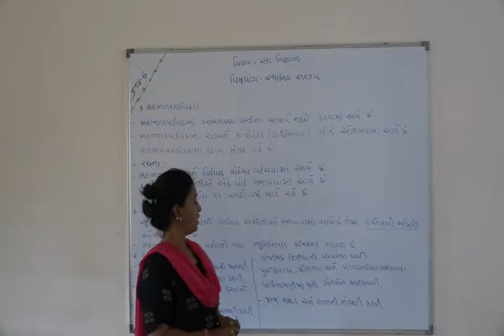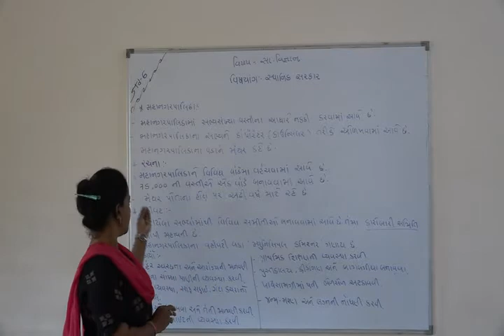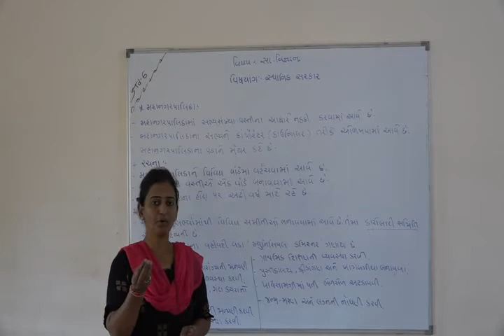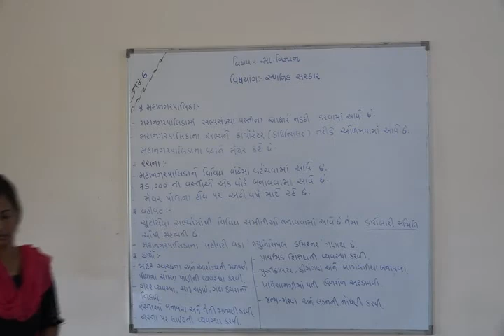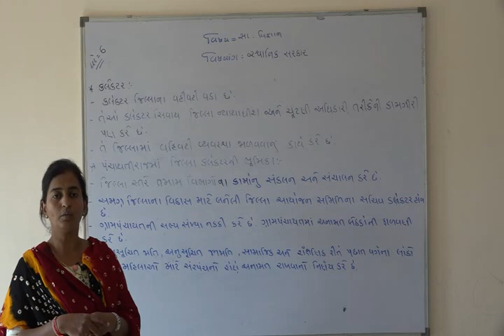Shree Adarsh Primary School,Bhabhar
ધોરણ ૬ વિષય સા.વી પાઠ ૧૬ સ્થાનીક સરકાર